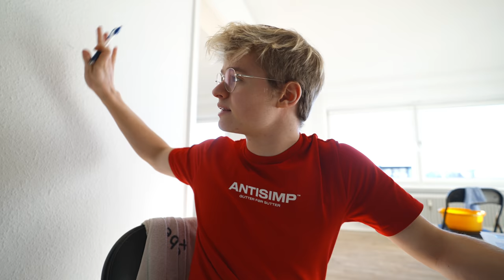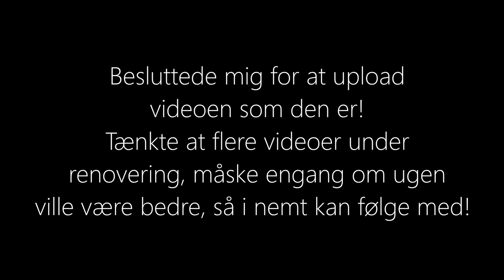JAX' LEJLIGHED - HVAD SKAL DER LAVES? (Afsnit 1)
Velkommen til første afsnit i "JAX' LEJLIGHED" Det her bliver en serie som du kan følge med i den proces der er i at købe en lejlighed og skulle sætte den i stand, samt flytte ind! I dette afsnit gennemgår jeg nogle af de ting som jeg skal have fikset ved lejligheden og jeg tænkte at uploade det her afsnit som det er, da jeg gerne vil have inputs fra jer og eventuelt foreslag om i kendte nogle gode virksomheder i Aalborg området som i kan anbefale? Gerne skriv det nede i kommentarfeltet!